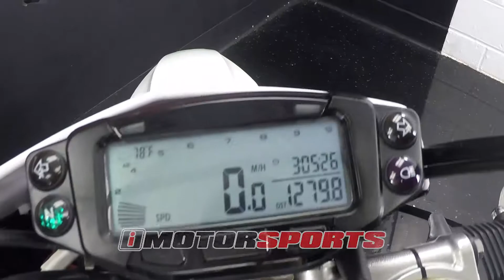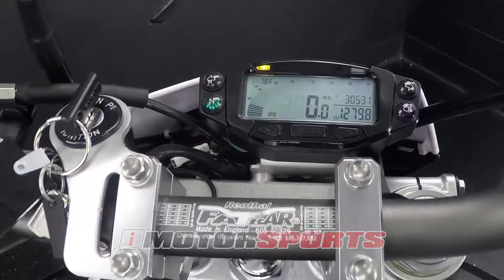2013 Suzuki DRZ400SM A3860 @ iMotorsports